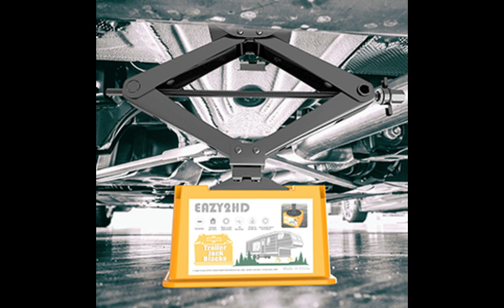Trailer Jack Block, RV Camper Blocks for Any Tongue Jack, Post, Foot, or Stabilizer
Stabilizes RV: The RV jack block stand keeps your RV firmly in place, preventing any slipping or shifting when you park the RV. And also giving some needed height to raise the trailer high enough to hitch up to the truck. An efficient camper accessory for travel trailers.
Supports Variety of Jacks: Our trailer blocks fits almost all square jack foot, round jack foot up to 9", 2" tongue jack post, 6x2" tongue jack wheel, scissor stabilizer, and more! Great heavy-duty block to help with leveling RVs and campers.
Sturdy and Durable: Supports up to 10,000 lbs per block, the corner ridges keep the foot secure and stable, large load-bearing area, so don't worry about sinking in. This RV camper trailer jack block is designed to be stacked to adjust for all terrains.
Easy to Use: These RV blocks are stackable, which allows for multiple height options, making it super convenient to level the trailer on uneven ground. Saving a lot of time and effort during setup. It also can be easily wiped off or hosed down.
What's in the box: 2x camper jack blocks and 1x storage bag. The rubberized plastic feels strong and stable and it comes with a nice carrying case, easy to store and carry. A good helper to keep your camper clean and provides a sturdy base.